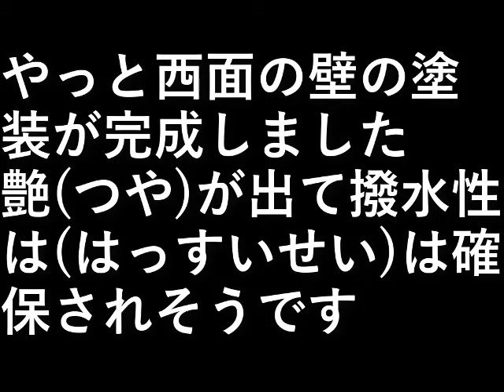ＤＩＹ家の塗装25 西面壁塗装完成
やっと西面の壁の塗装が完成しました。

艶(つや)が出て撥水性は(はっすいせい)は
確保されそうです。

設備屋の適当田舎暮らし